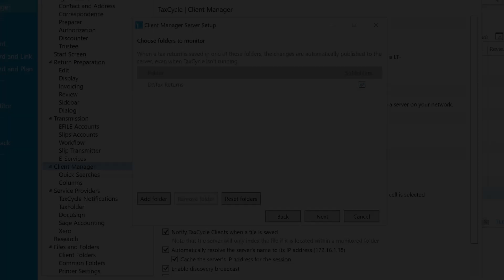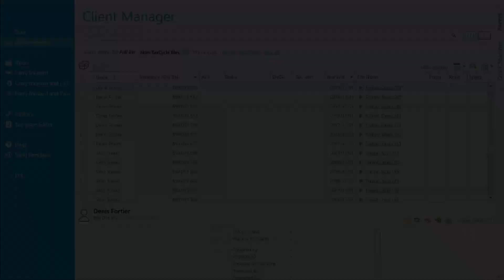File Carry Forward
Learn how to seamlessly carry forward returns from ProFile®, Cantax®, Taxprep®, DT Max®, and of course TaxCycle.